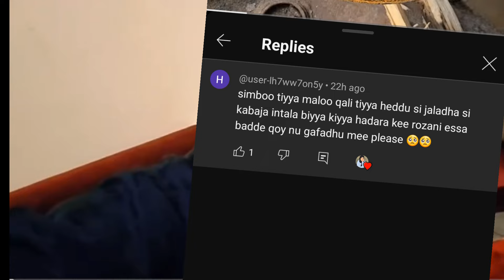Roozaani Maalifi Baadee jetaani waarri naa gafatannifi